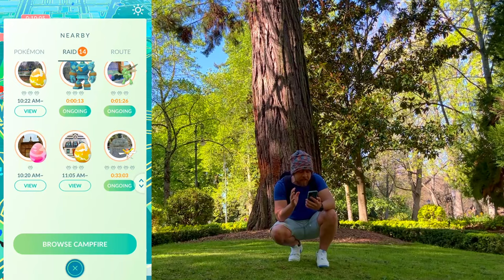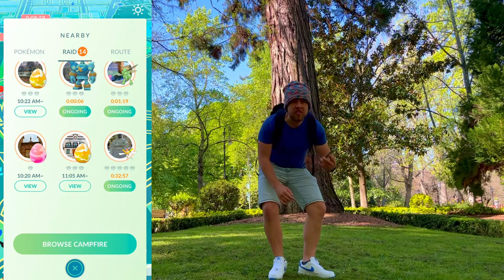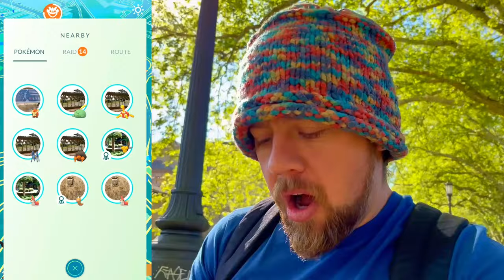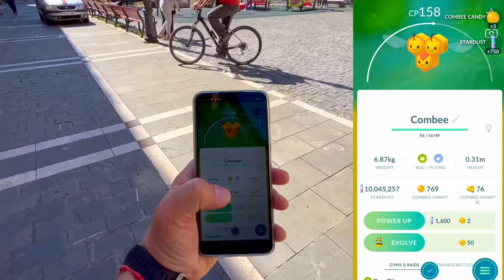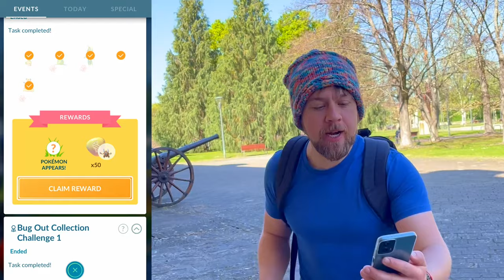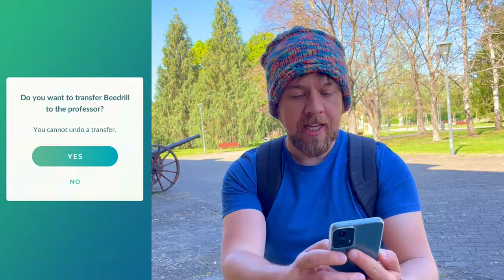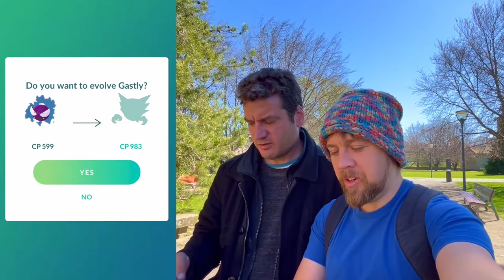I WISH I knew This Before I Started The BUG OUT EVENT!!!